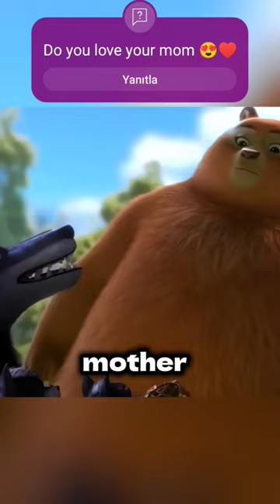Mother bear loves her babies